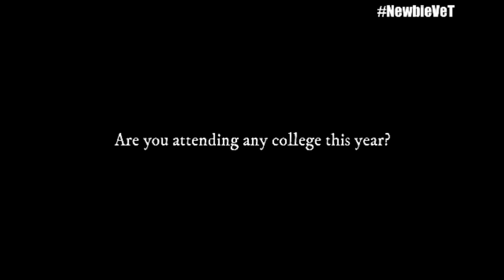NewbieVeT Interview w/Eric Gore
Interview about basketball, life after school , graduation & career choices
Produced by J.Paul The DemiGod
Powered by CTC Films